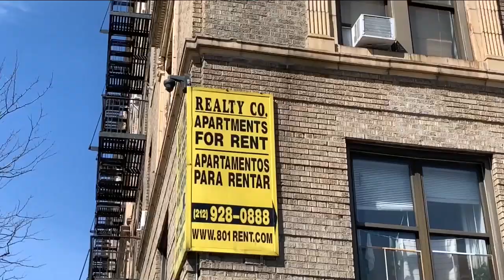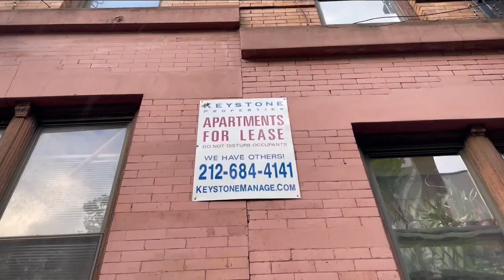Los altos costos de las rentas son impagables para los ciudadanos de Nueva York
🏠🚨 El precio de las rentas en Nueva York recibirá un aumento del 3% en octubre, situación que afecta a gran parte de la población en la gran manzana.